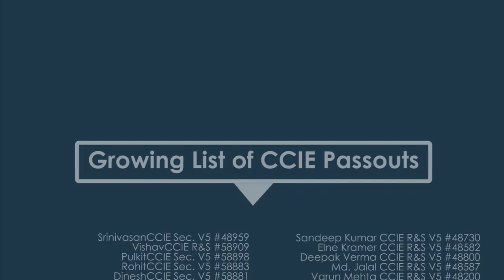Mr. Mirza Cleared CCIE R&S #58391 in 1st Attempt, Shares Network Bulls CCIE Training Reviews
When it comes to building a career in the field of networking, then Network Bulls is the first place which comes in students’ mind. The placement records of Network Bulls are highest and cannot be matched by any other institutes. We have a big list of students who have got placed under our job guarantee courses and one of them is Mirza.

Mirza wanted to build a bright career in the field of networking, and thus came all the way from Odisha to learn networking at Network Bulls, Gurgaon. He got placed just after completing his Cisco CCIE Training. Let’s hear from Mirza –

“Hello guys, I am Mirza and I am from Sambharpur, Odisha. I came here at Network Bulls, Gurgaon to pursue Cisco CCIE R&S training. The first time, I came here, it was great as I saw the real devices and live racks. You face lots of problems when you leave home for the first time in your life but at Network Bulls; I never faced any issues regarding my studies because the trainers here are great.

I would like to thanks Mr. Vikas as his guidance helped me to become a CCIE R&S certified professional – 58391. That feeling is really great, and I can’t explain it in a few words. It needs lots of hard-work, determination, and discipline to crack CCIE exam. If you have that, then you become a CCIE. My trainer Mr. Piyush sir is a master trainer and he has always motivated me by saying, “You can do this Mirza.” Mr. Apoorv is also a CCIE trainer and he also pushed me by saying “You have the ability to become a CCIE.” I cannot find this type of faculty anywhere.

I studied at NB for 18 hours without any disturbance. I use to sit for the whole night studying and practicing. My trainers would reply to my queries even at 2:30 or 3:30. Joshi Sir is the magical man who knows how to teach a student from the grass-root level. Last, but not the least is Vikas sir, the owner of Network Bulls. He provides really a great opportunity to Cisco aspirants to become CCIE certified professionals. I can proudly say that I am CCIE certified professional. Thank you Network Bulls…“.

So, this was Mirza who lived his dream of becoming a Cisco certified professional and getting placed just after the networking training at NB. Next is your turn to build a shining career in the field of networking.

We provide numerous educational facilities just to help students gain in-depth knowledge of the technology. Some of the educational facilities provided by NB include –  24*7 access to our world’s biggest Cisco training labs

● In-house practical workbooks, e-books and organized study material.
● Access to silent zone and discussion zone for self-studies and group studies respectively.
● Lab instructors d for guidance in the lab.
● Personality development sessions for improving communication skills and a lot more.

So, what are you thinking about? Join the 100% Job guarantee courses at Network Bulls now and take your first step towards success.